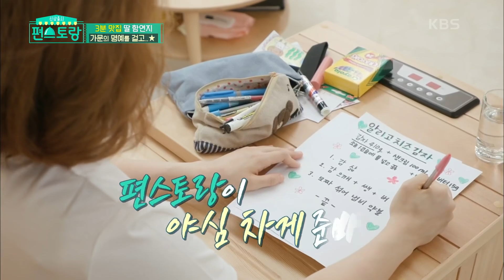[갓뚜기 가문 함연지] 방송 최초 공개! 함’s 러블리 하우스에서 탄생할 메뉴는? [신상출시 편스토랑/Stars Top Recipe at Fun-Staurant] 20200918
[갓뚜기 가문 함연지] 방송 최초 공개! 함’s 러블리 하우스에서 탄생할 메뉴는?